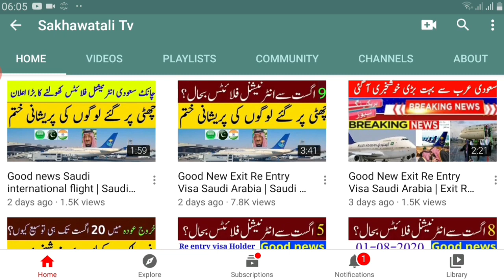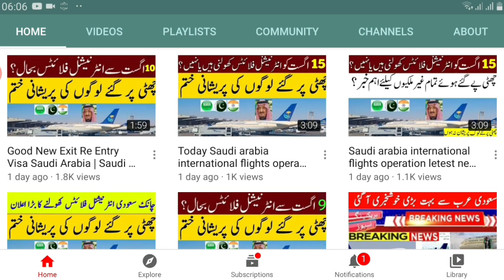Saudi arabia international flights operation letest news update | Saudi flight start news today,ksa